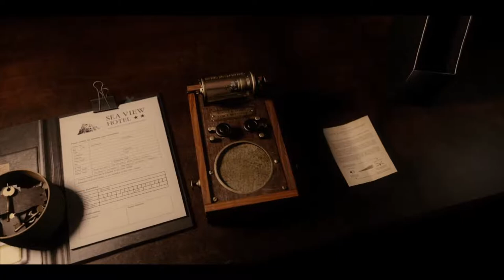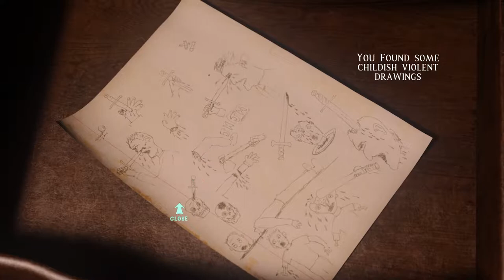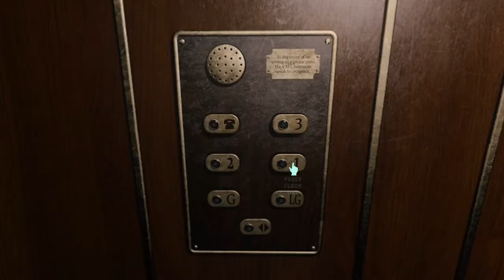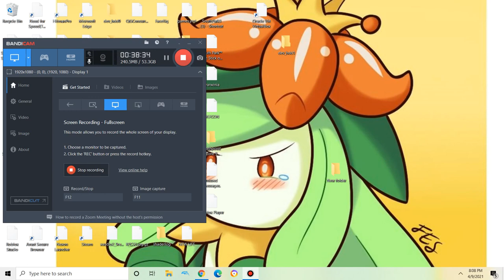At dead of night|i broke the game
i found the problem i started a new game the problem was my processor was an i5 when it should have been an i7